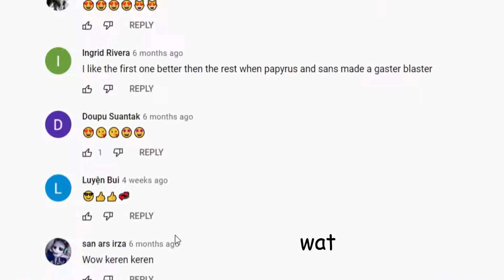Scrolling through the comments of a 'hot' Sans x Papyrus video...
Flowey once said its "kill or be killed".

I say its a weird wild world out there.